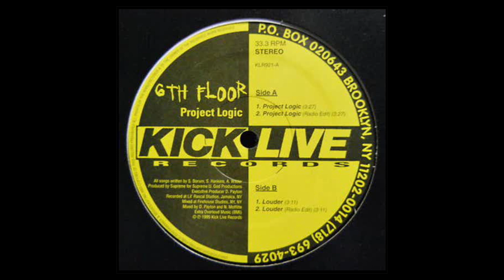6th Floor - Project Logic